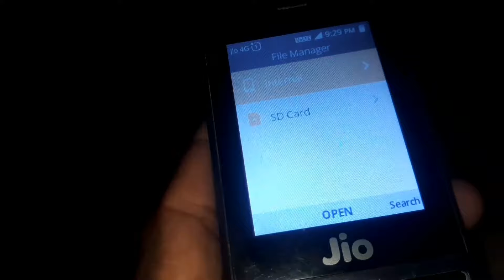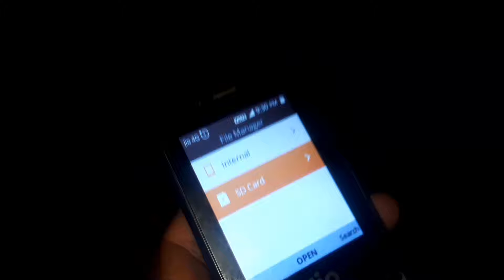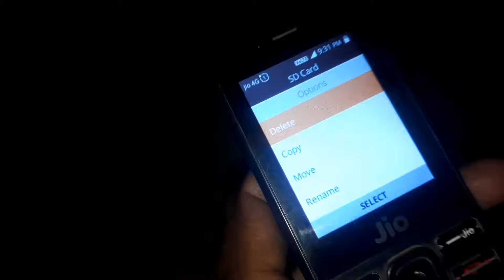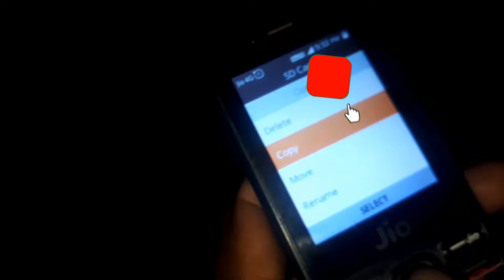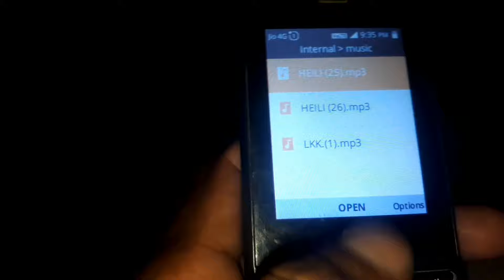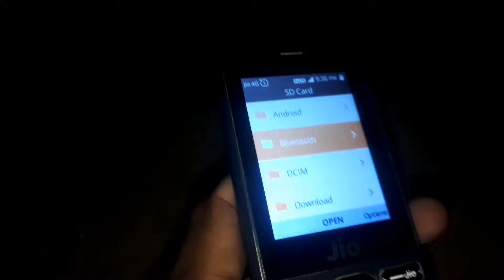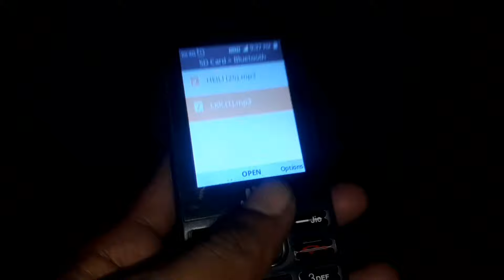Jio फोन में गाने कैसे कोफी करे । Jio Phone Me Song Kaise Copy Kare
Jio फोन में गाने कैसे कोफी करे । Jio Phone Me Song Kaise Copy Kare  @Yc Tech

Is video me aapko btaya gya hai ki jio ke mobile me gane kaise copy kare. Jio mobile me song kaise copy kare. Jio mobile me song copy paste Karen ki sari Detail di gai hai.

My Gear :-
MY TRIPOD

MY BOYA MIC

MY MOBILE

MY CAMERA

MY RING LIGHT

और अधिक वीडियो देखें फ्री में ?